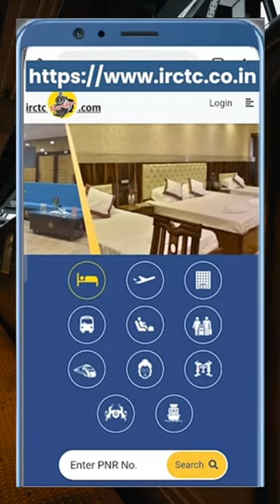fun facts, interesting facts, amazing facts, Facts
facts
interesting facts
shorts
fun facts
facts you didnt know
fact
amazing facts
funny
random facts
oddly satisfying
fun
top 10 facts
satisfying
clips
brain blud
daily facts
short
info
satisfying videos
interesting
telugu facts
random curiosities
mystery
trending
telugu mysteries
3 amazing facts
education
whisper
facts in telugu
vr facts
unknown facts in telugu
mindblowing facts
vr raja facts
shower thoughts
facts daily
facts you need to know
facts that can save your life
pamela
interestingfacts
quiz
educational
questions
lofi
girl
female
trivia
tingles
whispering
asmr
dailyfacts
randomcuriosities
daily fax
interesting curiosities
interesting fax
interestingfax
did you know facts
crazy facts
curious facts
secrets
random facts you didnt know
facts plug
knowledge ninja
interesting facts you didnt know
fact shorts
top 10
nba goat
nba goat debate
putting an asterisk on nba
animation
putting an asterisk on every nba champion
nba champions
nba champs
lakers
lebron
lebron james
james
curry
steph
stephen
steph curry
kobe
kobe bryant
lebron vs jordan
jordan vs lebron
michael jordan
michael jordan vs lebron james
lebron stats
worst nba player
best nba player
nba history
nba debate
goat debate
who is the nba goat
who is the goat
warriors
cavs
nba finals
bill russell
nba rings
nba
23
movie facts
science
lists
mike with list25
list 25
list25
arts
school
learning
daily downforce
entertainment
listicles
humor
edutainment
mike
estrin
mike estrin
facts that will make you question everything
facts that make you question everything
25 facts
facts that will make you question reality
facts that will make you question life
super mario bros. wonder
super mario bros. wonder easter eggs
mario easter eggs
easter eggs with dpadgamer
riggy
riggy series
danno cal drawings
reacting to riggy
raise riggy
riggy vs sans
riggy youtube shorts
riggy the rabbit monkey
danno draws
clip
danno
movie
film
hornbill festival 2022
naga motovlog
common public platform
sammy vlog latest
sunep lemtur latest song
david konyak
nutan awas
bz entertainment nagaland
pinnacle unscripted episode 2
viral nagaland minister reaction
kents vlog spicy noodles
naga kiddos into the dark 2
aloto naga tv english
yimkhong tv today news
ati naga
naga flix
naga comedy song
naga comedian
naga brothers movie
- [ ] naga comedy scenes
new update
new dlc
new killer
dlc
bhvr
nicolas cage
you didn't know
fun facts about chucky
easter eggs chucky
fun facts you didn't know about chucky
mintskull
the good gal
tiffany skin
child's play 2
child's play
charles lee ray
dead by daylight chucky
hex
two can play
friends till the end
batteries included
all perks
dead by daylight perk origins
perk origins
the good guy
chucky voicelines
voicelines
easter eggs
telugu badi facts
boredom
top 3 amazing facts
bright side
top 5
interesting facts that will shock you
mindblowing facts you didnt know
art
interesting facts youtube
random facts you need to know
film facts
interesting facts you've never heard before
movie trivia
youtube short facts
did you know
facts shorts
movie facts shorts
eric estepp
pixar movies
pixar
psychology facts
animated
concept arts
glitch productions
bubble
gloinks
jax
animated movies
details
pilot episode
poppy playtime
fnaf
videogames
theories
scoob
story explained
internet series
caine
ragatha
kinger
pomni
the amazing digital circus
random facts that could save your life
black flags matter
bizarre facts
strange facts
cool facts
weird facts
benny hill
shocking facts
unbelievable facts
krazy dead
disaster preparedness
accidents
natural disasters
first aid
self-defense
emergency preparedness
safety tips
life hacks
survival tips
fact sin telugu
horror facts
crackers banned by supreme court
banned
diwali crackers banned
crackers
diwali crackers
diwali
facts that will save your life
horatiot
british
england
prince harry
s1apsh0es
meghan markle
out of the groove
meme
memes
viral
fyp
foryou
funny memes
nascar gaming
nascar playoffs
turkey facts for kids
kyle larson
chase elliott
jeff gordon
jimmie johnson
ross chastain
kyle busch
nascar news
silly season
kevin harvick
dale jr
dirty mo media
ryan blaney
champion
turkey bird
ratan tata success
ratan tata biography explained
ratan tata biography
tata
ratan tata industries
tata cars
ratan tata factories